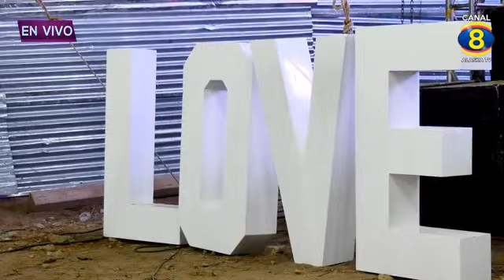ASÍ FUE LA BODA DE FRANCISCO US &ANA EDELIA en vivo desde Tzununul,Zacapulas,Quiché 2020